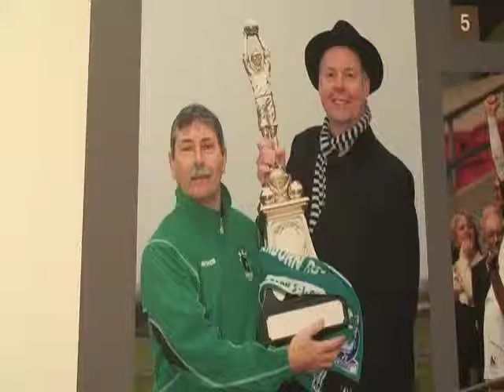Football Corridor unveiled at Newcastle's Freeman Hospital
My video of the 'Football Corridor' at the Freeman Hospital as new picture go up on the walls of the corridor that lead to the Sir Bobby Robson cancer unit...